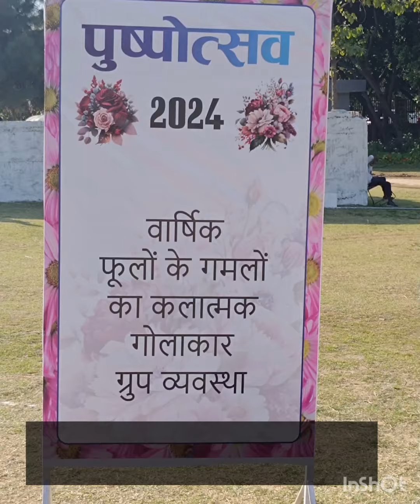"Every flower blooms in its own time " flowerfestival citypark greaternoida exploreplaces 😊🙃